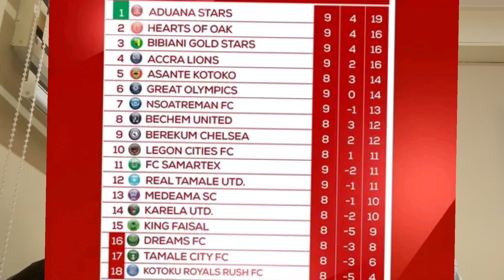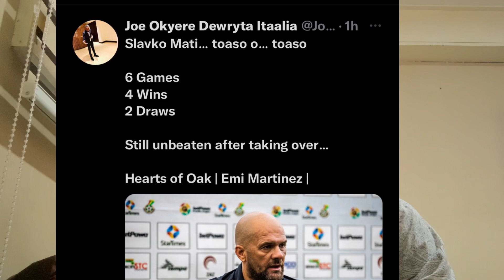LATEST: Slavko Matic Proves Doubters Wrong… Obeng Jnr. Super Finish. Hearts 2nd In The Table🔥